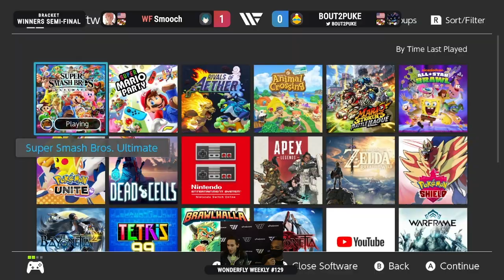Wonderfly Weekly 129 Smooch (Sephiroth) vs BOUT2PUKE (King DeDeDe Game & Watch) Winners Semi Final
Wonderfly Weekly #129 Offline Smash tournament @ Wonderfly Arena in Arbutus, MD!

Wonderfly Weekly tournaments are every Wednesday at Wonderfly Arena in Arbutus MD, doors open at 5pm, Singles start at 7:30. Check out Smash.gg/Wonderfly or @WonderflyGaming on Twitter for more info!